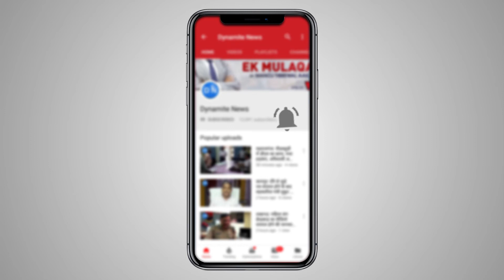Kerala: Police use water cannon on BJP Yuva Morcha workers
Kerala: Police use water cannon on BJP Yuva Morcha workers who were protesting against Kerala govt's stand on Supreme Court's decision on Sabarimala Temple in Thiruvananthapuram